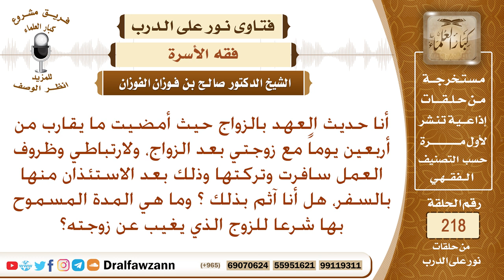حكم غياب الرجل عن زوجته لظروف العمل وما هي المدة المسموح بها - الشيخ صالح الفوزان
نص السؤال: أنا حديث العهد بالزواج حيث أمضيت ما يقارب من أربعين يوماً مع زوجتي بعد الزواج، ولارتباطي وظروف العمل سافرت وتركتها وذلك بعد الاستئذان منها بالسفر، هل أنا آثم بذلك ؟ وما هي المدة المسموح بها شرعا للزوج الذي يغيب عن زوجته؟
السيرة الذاتية :
للاشتراك في قناة الشيخ صالح الفوزان

رئيس الفريق
لمشروع كبار العلماء